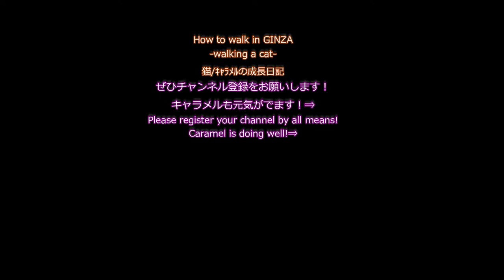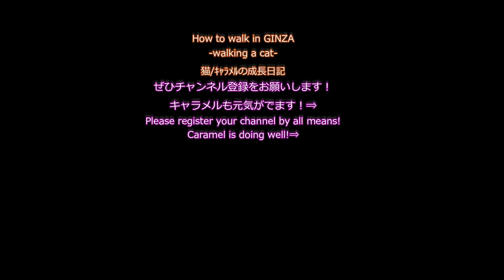「セントルザベーカリー」を買ってきた♪【cat/Day84】【子猫caramelの成長日記】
4/14(土) 、銀座はくもり時々晴れ
夜は窓を閉めているんだ。体重は2.5キログラム。

せっかく遊んでいたのに、
ご主人様が、午後から、

パン屋さんに並ぶっていうんだ。
セブンイレブンなら、100円で買えるのに、

800円もするらしい、
「セントルザベーカリー」を買ってきた♪

美味しそうな、匂いがするよ！
まだ温かいよ。

「あーあ」
「冷めてからパン切包丁で・・」

って、書いてあるのに、
ぐちゃぐちゃになっちゃったよ。

そろそろ、夕飯だ。
お腹すいたなぁ～。

4/14 (Sat), Ginza is cloudy and sometimes sunny
I close the window at night. Weight is 2.5 kg.

Even though I was playing with all my heart,
Your husband, from the afternoon,

It is said to line up with the bakery.
If it is a 7-Eleven, you can buy it for 100 yen,

It seems to be 800 yen, too.
I bought "Centre the Bakery" ♪

Looks delicious, it smells!
It's still warm.

"Oh"
"After cutting down from bread cut knives ..."

I wrote that,
I got soppy.

It's supposed to be dinner.

4/14（星期六），銀座陰天，有時晴天
晚上我關上窗戶。 重量是2.5公斤。

儘管我全心全力，
你的丈夫從下午開始，

據說與麵包店排隊。
如果是7-Eleven，可以100日元購買，

好像也是800日元，
我買了“中心麵包店”♪

看起來很好吃，聞起來很香！
它仍然很溫暖。

“AA”
“從麵包切割刀切下...”

我寫到，
我得到了喜歡。

它應該是晚餐。
我餓了。